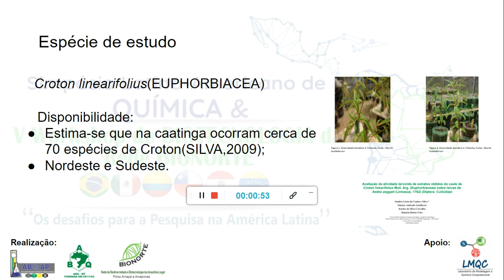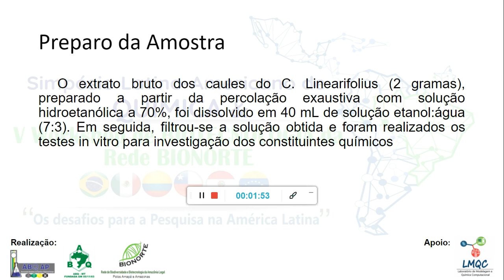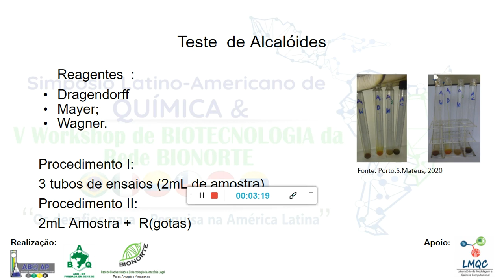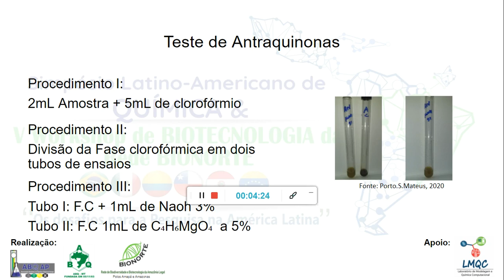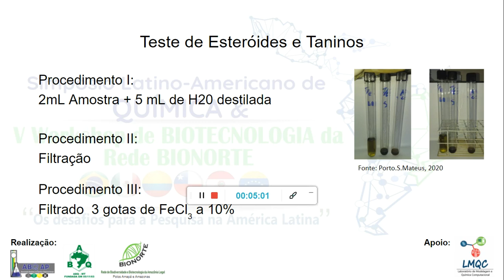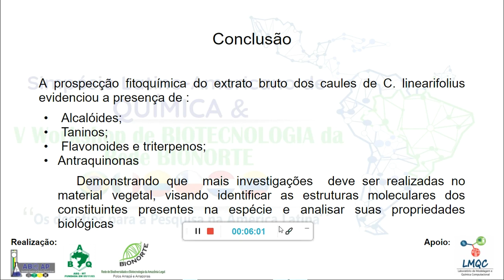Prospecção fitoquímica do extrato bruto das partes aéreas de C. Linearifolius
Título do Resumo: Prospecção fitoquímica do extrato bruto das partes aéreas de C. Linearifolius

Autores: Mateus Sousa Porto*, Yane Neves Valadares; Esaúl Lucas Oliveira; Simone Andrade Gualberto; Rafaela Brito Ribeiro Santos